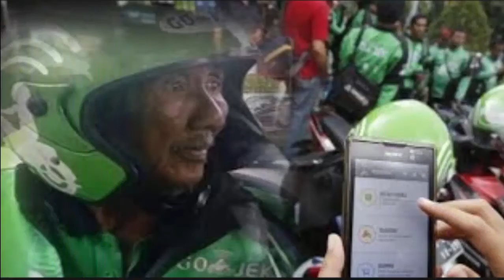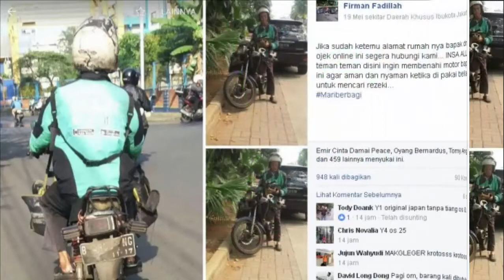VIRAL !!! Foto Kakek Driver Ojek Online Ketiduran Saat Tunggu Orderan Ini Bikin Hati Nyesek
Foto Kakek Driver Ojek Online Ketiduran Saat Tunggu Orderan Ini Bikin Hati Nyesek.

Foto kakek driver ojek online tidur bersandar pada tiang listrik ini tuai

simpati dari netizen.

Banyak sekali ungkapan Kasihan dan haru yang diluapkan netizen di kolom

komentar.

Foto kakek berjaket khas perusahaan ojek online tersebut dibagikan akun Bayu

Akbar Setiawan, di grup KORAN GOJEK KELUHAN DRIVER CUSTOMER.

Baru satu jam diposting, foto tersebut sudah ditanggapi oleh ribuan warganet.

Mulai dari yang kasihan, hingga berpendapat bahwa kakek tersebut sudah

seharusnya tak bekerja.

Dalam foto dengan seribu like itu terlihat kakek yang duduk bersandar di

sebuah tiang listrik.

Kaki kanannya berpangku di atas kaki kiri. Kedua lengannya juga melingkar

tepat di lutut.

Dari foto tampak kakek tersebut sedang pulas tertidur. Lancar kan lah rezeki

kakek ini jauhkanlah kakek ini dari segala bahaya.

Mudahkanlah kakek ini dalam melakukan pekerjaan nya

Jujur saya merasa kagum sama kakek ini, di usia yang sudah lanjut dia masih

bekerja yang membutuhkan tenaga extra.

Tapi demi keluarga yang dia cintai kakek ini tidak pernah putus asa dan

selalu semangat dalam pekerjaannya.

Order lagi sepi, saking sepinya kakek ini lelah menunggu order sampai

tertidur di pinggir jalan.

Jujur hati kecil saya melihat kakek campur aduk antara sedih dan kagum.

Salut sama kakek ini. Banyak netizen yang merasa simpati terhadap kakek

tersebut.

Contohnya beberapa komentar berikut oleh :

Ai Khana : Sedih liat-nya. Semoga sehat selalu ya kong, dijauhkan dari

bahaya, dilancarkan rejeki-Nya, dan selalu dilindungi Tuhan.

Ristanto Bin Bashory : emang gak dibatasi ya usia driver gojek.

Anggia Kusumah Dewi : Ya Alloh pak seharusnya bapak gak usah kerja, di rumah

aja, anak nya kemana tuh, ga tega apa lihat bapak tua renta masih dibiarin

krja ?

Kekey Zepin : Ya Alloh babeh, Semoga dilimpahkan rezeki nya, diberikan

kesehatan, keselamatan kebahagiaan dunia dan akhirat, amin.

Ayahnya Quinz : Anaknya pada kemaanaaa ituh sibapa,

Kekey Zepin : Mungkin gak mau nyusahin anaknya, karena dia masih merasa sehat

dan kuat. ambil positifnya ya.

Asep Suhanda : Terlepas dari gacor apa gak...seharusnya babeh dirumah sama

cucu (kalo da punya), anaknya mana beh ? Semoga sehat selalu beh.

Demikian informasi dari admin tentang kakek driver Go-Jek ini. Jangan lupa